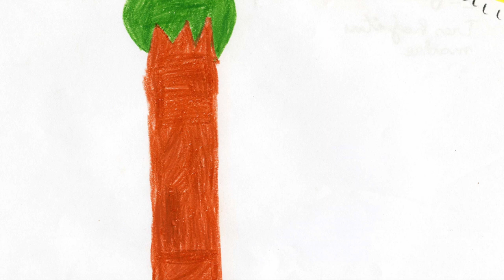Tres hojitas madre. Alumnos de 2ºB. Colegio Público Andrés Segovia (Móstoles)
Los alumnos de 2ºB del CEIP Andrés Segovia de Móstoles interpretan esta versión de Tres hojitas madre.